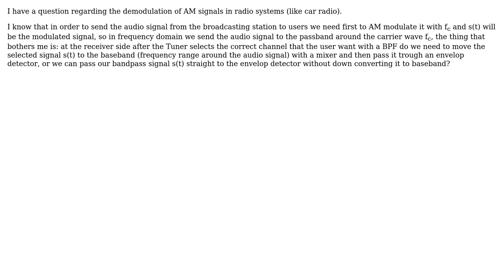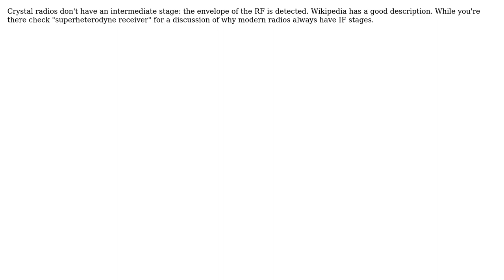Engineering: Demodulation of AM signals in radio broadcast systems (2 Solutions!!)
Engineering: Demodulation of AM signals in radio broadcast systems

With thanks & praise to God, and with thanks to the many people who have made this project possible! | Content (except music & images) licensed under CC BY-SA | Music | Images & others | With thanks to user stretch user Daniel Cohen user AJN user 706Astor and the Stack Exchange Network Trademarks are property of their respective owners. You are responsible for your own actions.